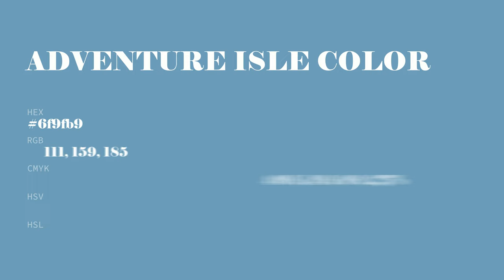Adventure Isle color 6f9fb9 hex color - Blue color - Warm color 6f9fb9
What color is Adventure Isle ? 6f9fb9 hex color - Blue color - Warm color 6f9fb9

Hex 6f9fb9 Color Code is also known as Adventure Isle color.

Hex 6f9fb9 Color code in RGB color code model is created after adding 43.53% red color, 62.35% green color and 72.55% blue color.
Hex 6f9fb9 Color code in CMYK color (process color) code model is generated after subtraction of 40% cyan, 14% magenta, 0% yellow and 27% black.